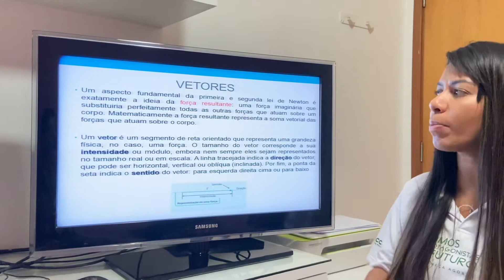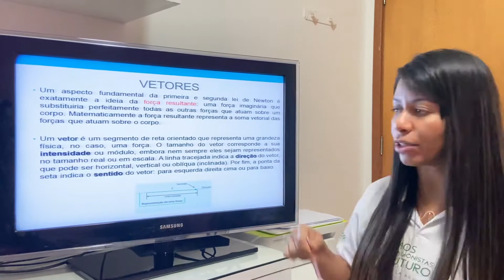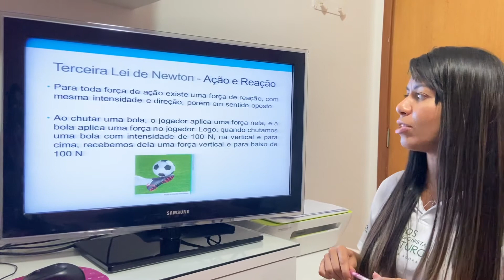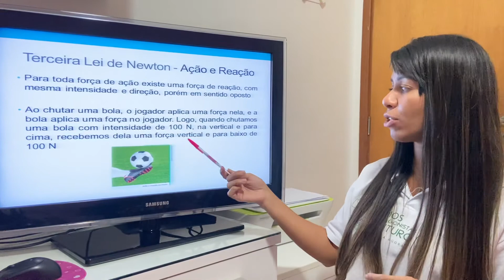Professora Fernanda - disciplina ciências - semana 8 - 9 ano M/T - revisão - vídeo 2